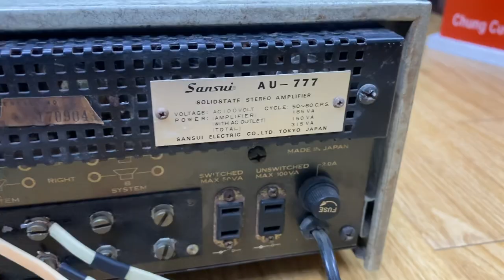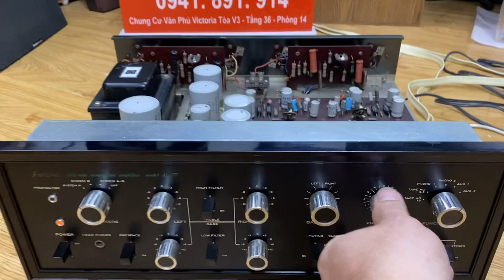Ối ôi hay thế Xuất âm tụ tiếng trong như đèn Sansui 777 giá 6.8tr bao ship luôn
Bãi zin 6.8tr bao ship 100-220v